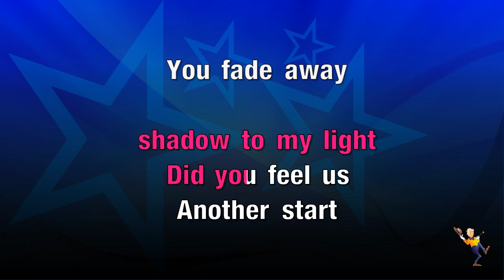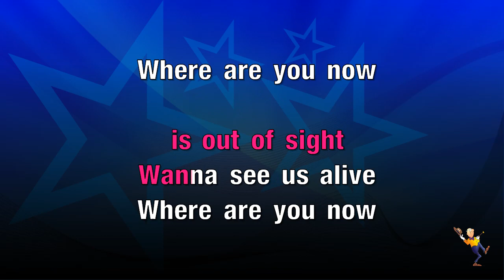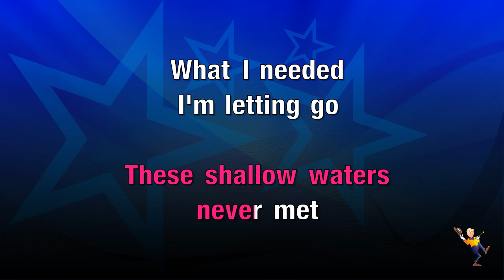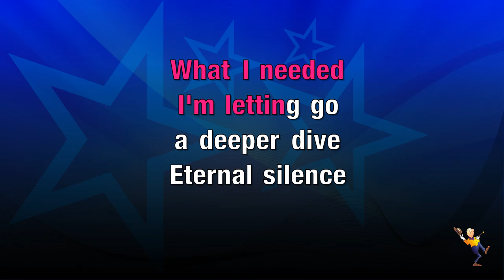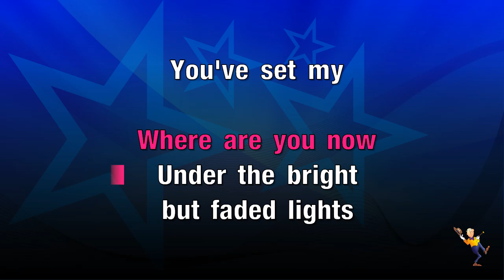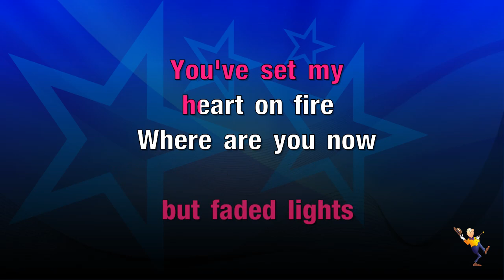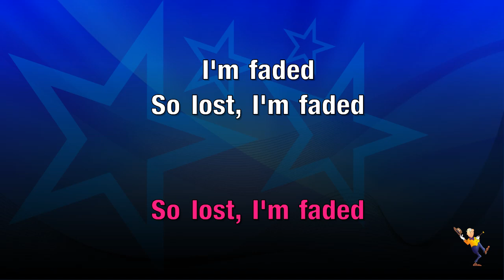Faded - Alan Walker (KARAOKE)